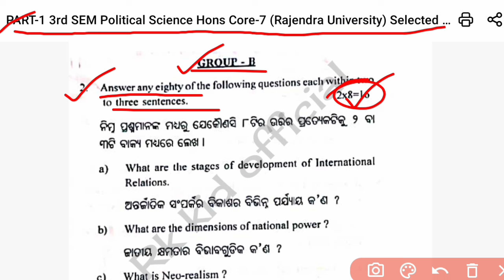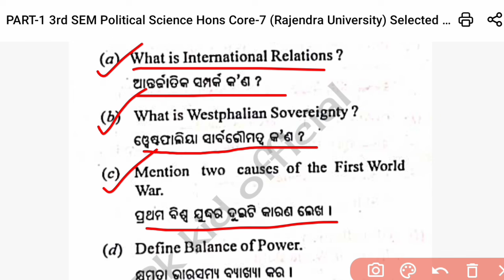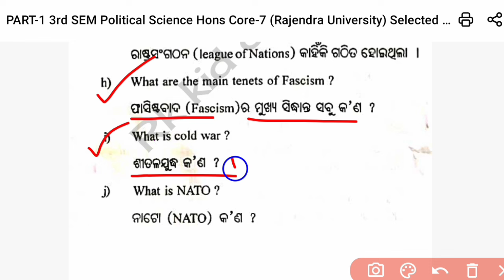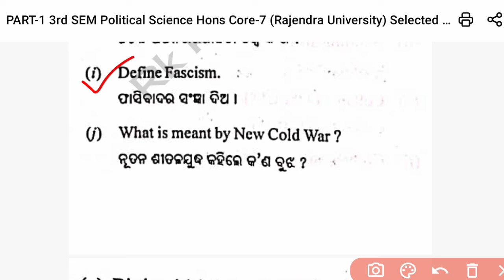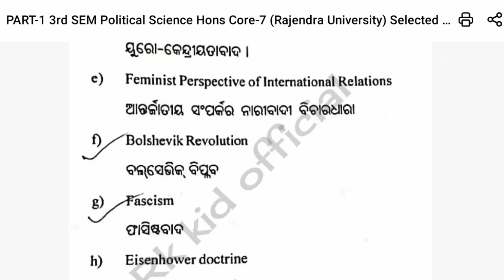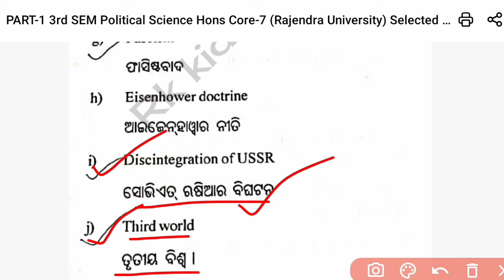🔶PART-1 Rajendra University 3rd Semester Political Science Hons Core-7 Selected 2/3 Marks Questions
🔶PART-1 Rajendra University 3rd Semester Political Science Hons Core-7 Selected 2/3 Marks Questions  @Rkkidofficial